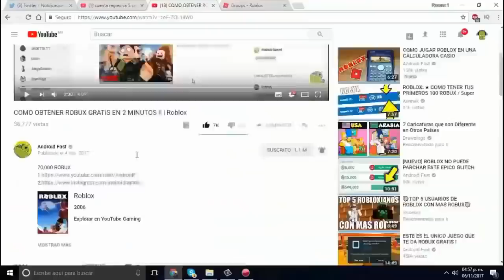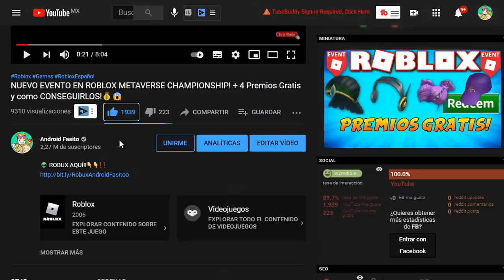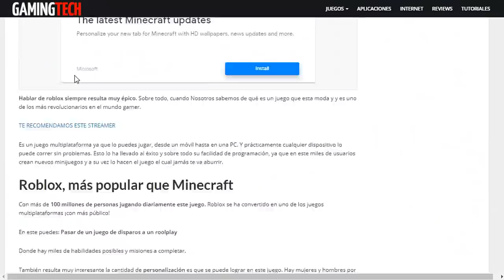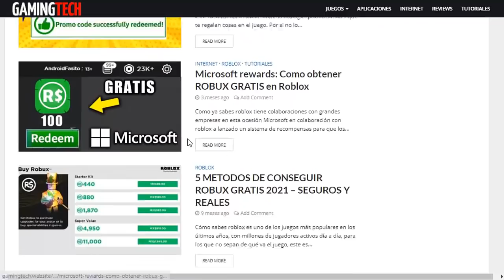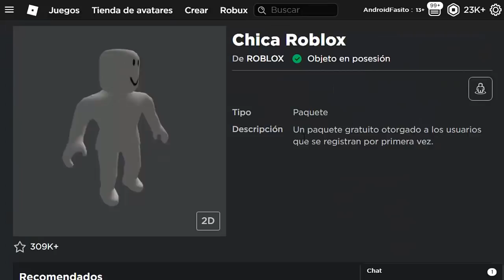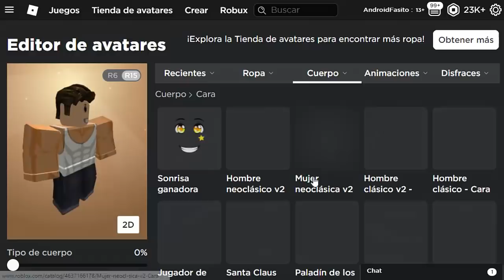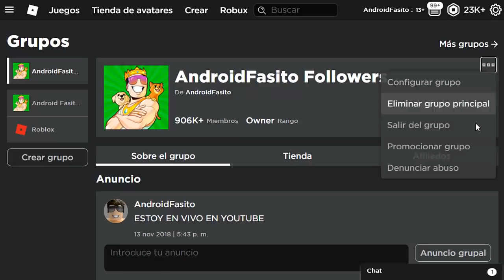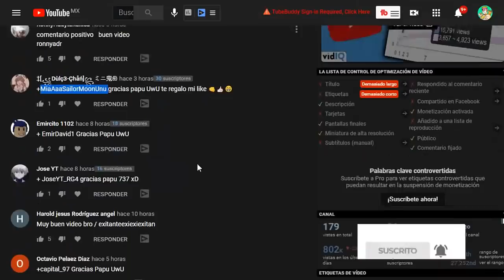Como ser fuerte en roblox SIN ROBUX 😮 *SUPERHERO GRATIS*